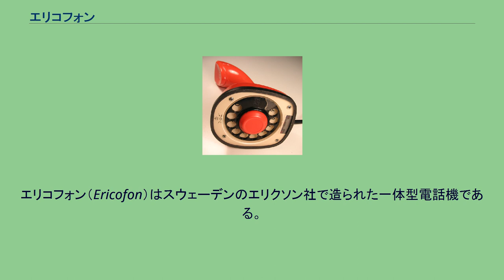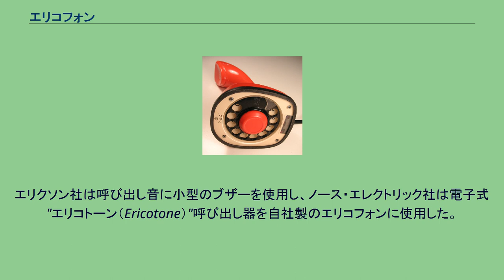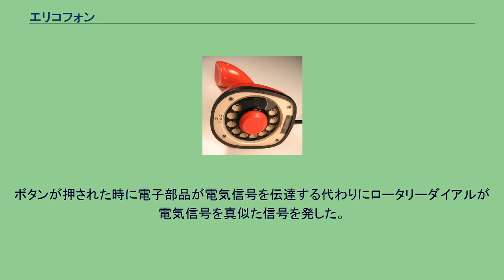エリコフォン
エリコフォン（Ericofon）はスウェーデンのエリクソン社で造られた一体型電話機である。
エリコフォン ダイアルとフックスイッチが収められた底部 エリコフォンは1940年代遅くにヨースタ・ターメス（Gösta Thames）、ラルフ・ライセル（Ralph Lysell）、ヒューゴ・ブロムベルグ（Hugo Blomberg）らのデザインチームによりデザインされた。
この電話機の特徴は2つの主要部位（受話器とダイアル）が1つの筐体の中に収まっている点である。
この一体型デザインは典型的なコードレス電話や携帯電話に至る進化を数十年も先取りしていた。
エリコフォンはプラスチック製のインダストリアルデザインの金字塔とみなされている。
この電話機の量産は1954年に始まり、初期のモデルは公共施設向けのみに販売されていたが1956年からヨーロッパやオーストラリアの市場で販売が開始された。
スウェーデンではエリコフォンはその形状がヘビと似ていることからコブラ電話（cobra telephone）として知られている。
ベル研究所は当初エリコフォンの米国市場への導入を許さなかったが、直ぐにベストセラーとなった。
米国市場へ導入されたときは18色から選択できたが、後にノース・エレクトリック社（North Electric）に生産が移管されると色数は8色に減らされた。
ほとんどのエリコフォンは当時製造されていた全ての電話機の典型と同じく機械式のロータリーダイアル方式の電話機であった。
エリクソン社は呼び出し音に小型のブザーを使用し、ノース・エレクトリック社は電子式"エリコトーン（Ericotone）"呼び出し器を自社製のエリコフォンに使用した。
エリコトーン呼び出し器は単純な1個のトランジスタ発振回路が電話の呼び出し音としてかん高い音（"chirping" sound）を発していた。
機械式のベルを備えたものやロータリーダイアル方式の電話機はトランジスタの必要が無かったので、これは電話機にトランジスタが使用された最も早い事例の一つであった。
ノース・エレクトリック社は1967年にトーン信号版のエリコフォンも米国市場へ導入したが、これはロータリーダイアル版ほどは生産されなかった。
トーン信号版のエリコフォンが年を経るにつれ希少となっていったのはフックスイッチ機構の設計上の欠陥から手荒に置くと使用できなくなるからであった。
ノース・エレクトリック社は北米市場向けのエリコフォンの生産を1972年に止めた。
エリクソン社は1976年に同社の100周年の記念にプッシュホン方式のエリコフォン、モデル700を発売した。
モデル700は角ばったデザインであったがトーン信号方式では無かった。
ボタンが押された時に電子部品が電気信号を伝達する代わりにロータリーダイアルが電気信号を真似た信号を発した。
エリクソン社は1980年頃までロータリーダイアル版のエリコフォンの製造も続けていた。